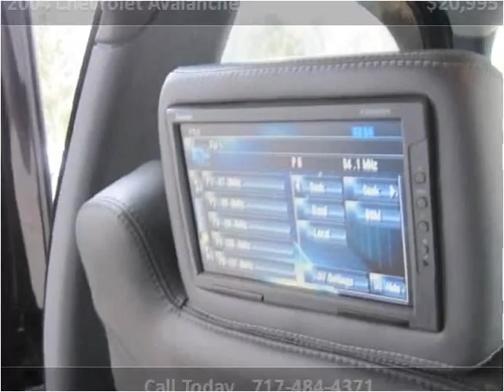2004 Chevrolet Avalanche Used Cars Adamstown PA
This 2004 Chevrolet Avalanche is available from Countryside Auto Center.